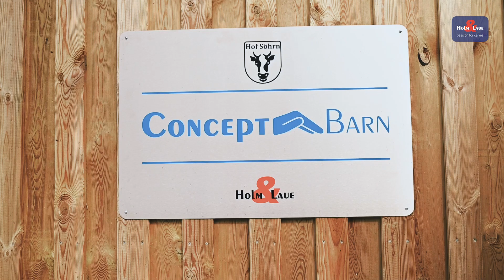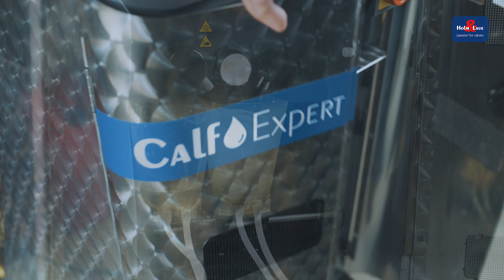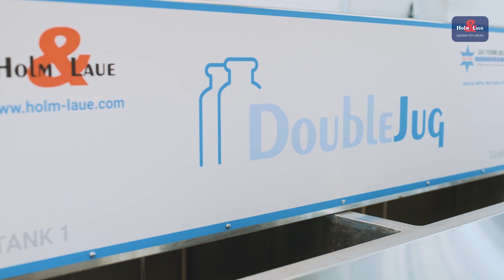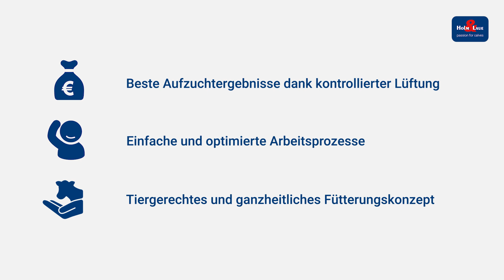Holm & Laue ConceptBarn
Gesunde Kälberhaltung im geschlossenen Kälberstall. Auch ohne Tubelüftung sichern die Curtains eine kontrollierte Lüftung. In Abhängigkeit von der Wetterlage steuern Wetterstationen die Jalousinen.

Im Stall werden die Kälber im 4 Gruppen gehalten, so das ein Rein-Raus-Verfahren umgesetzt werden kann. Reinigung und Desinfektion nach jedem Durchgang sind sichergestellt.

Gefüttert wird Vollmilch und Milchaustauscher am CalfExpert Tränkeautomat. Der DoubleJug Milchtank wird mit dem MilchTaxi befüllt. Der CalfExpert füttert die Milch frisch mit genau der Mischung, die dem Kalb im jeweiligen Alter zusteht.
Die Abfütterung wird über Tierwaagen kontrolliert und gesteuert. Mit dem CalfGuide Managementprogramm werden die Daten der Kälber ausgewertet und können über eine App einfach abgerufen werden.
Dieses neue Stallkonzept ist in intensiver Zusammenarbeit mit dem Betrieb Hof Söhrn und unter der Beratung des Fachberaters Dirk Sötje von Holm & Laue entstanden.